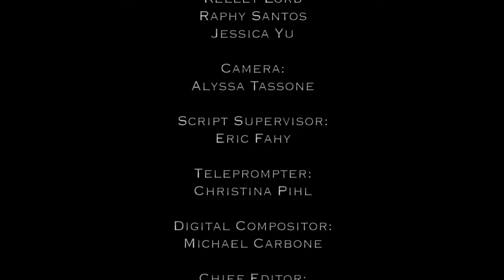Video Games with Eric Fahy (4/28/11)